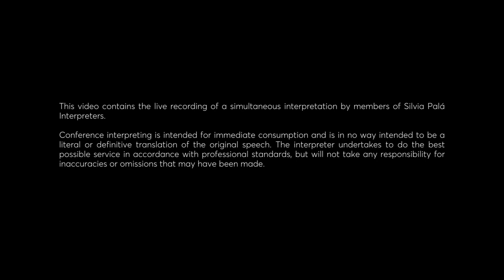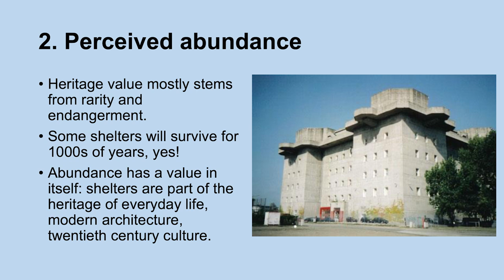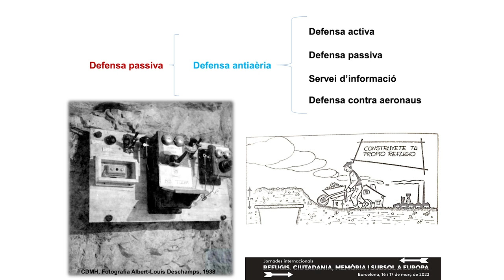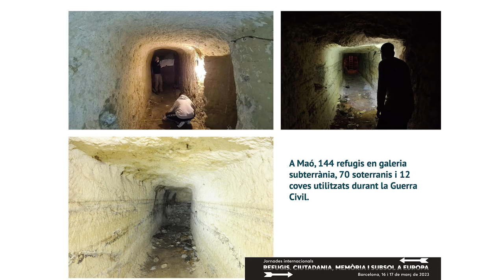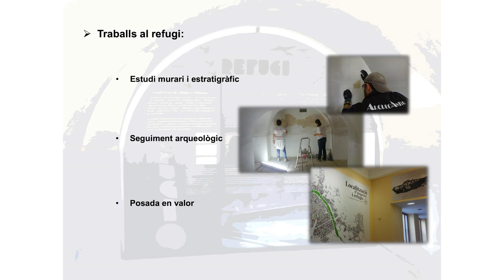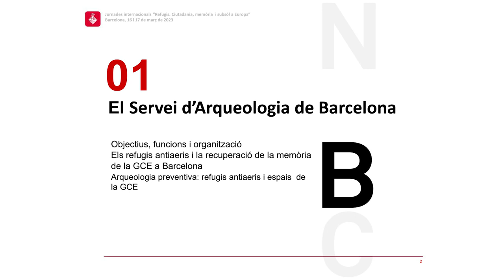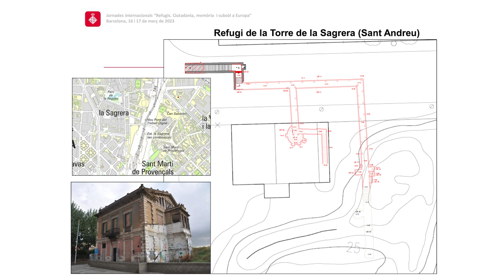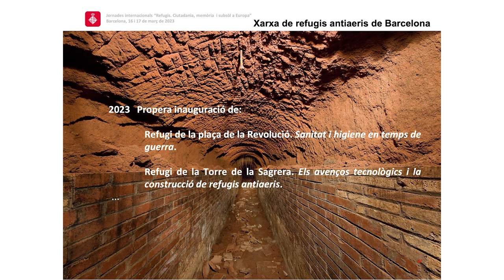Shelters | Roundtable 2: Archaeology of the shelter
With the participation of:
Montserrat Pugés and Xavier Maese, Archaeology Service of the Barcelona City Council
Jordi Ramos, archaeologist of the University of Barcelona
Miquel Mezquida, archaeology and director of the ArqueoAntro Scientific Association
Gabriel Moshenska, professor of Public Archaeology at UCL (University College of London)

Presented and moderated by: Sílvia Marimon, journalist (Ara newspaper) @diariara